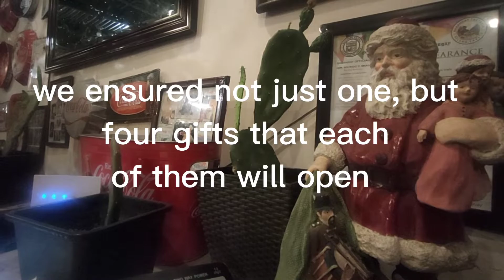A different Christmas